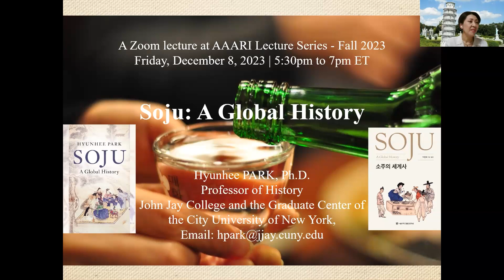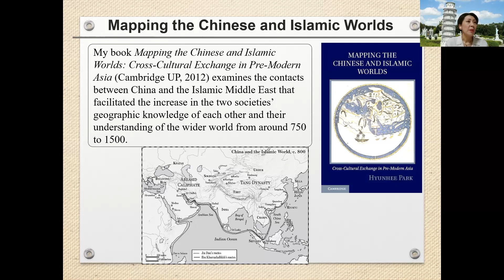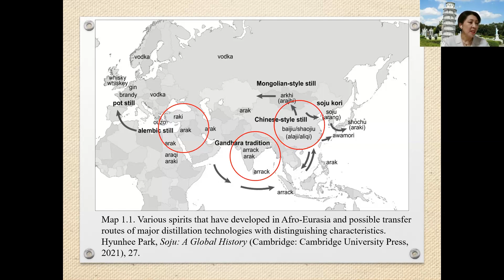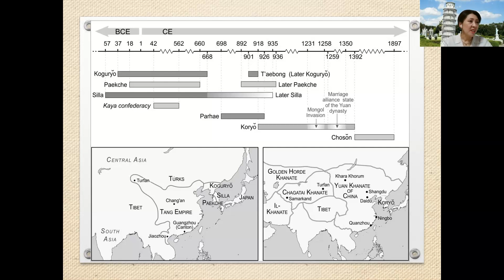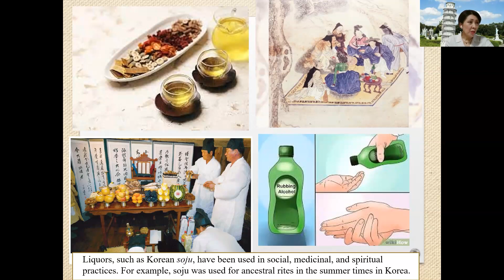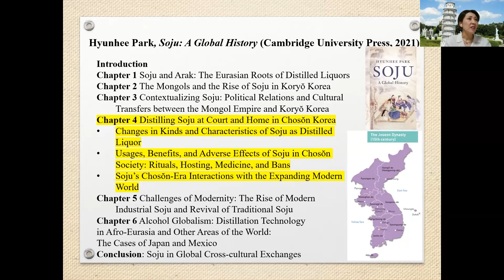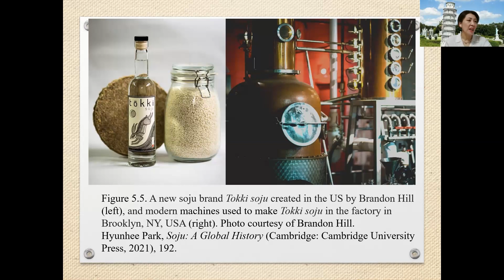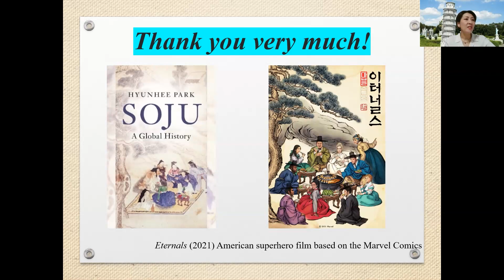Soju: A Global History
Hyunhee Park offers the first global historical study of soju, the distinctive distilled drink of Korea. Searching for soju’s origins, Park leads us into the vast, complex world of premodern Eurasia. She demonstrates how the Mongol conquests of the thirteenth and fourteenth centuries wove together hemispheric flows of trade, empire, scientific and technological transfer and created the conditions for the development of a singularly Korean drink. Soju’s rise in Korea marked the evolution of a new material culture through ongoing interactions between the global and local and between tradition and innovation in the adaptation and localization of new technologies. Park’s vivid new history shows how these cross-cultural encounters laid the foundations for the creation of a globally connected world.